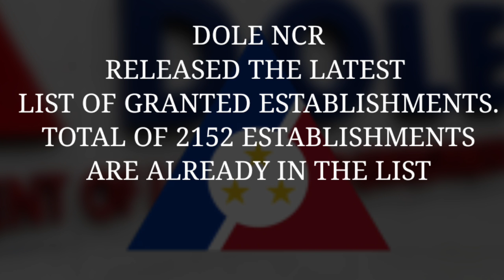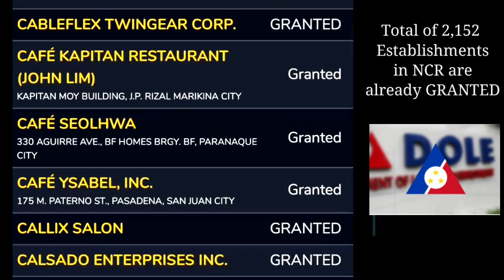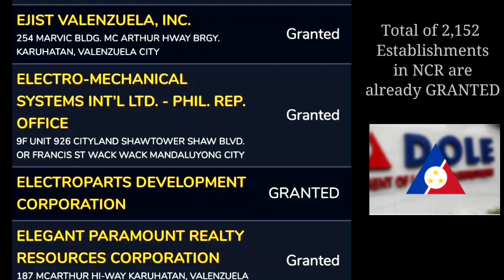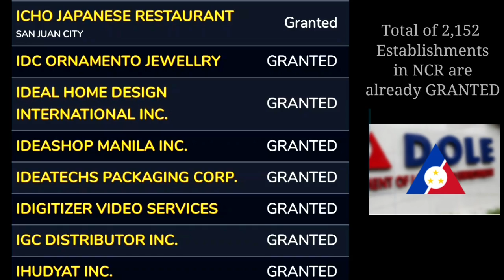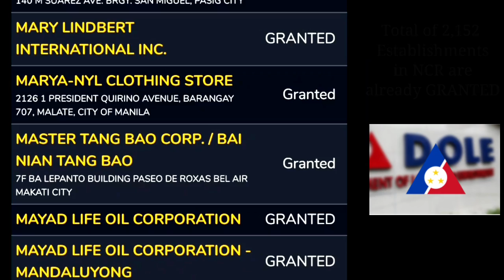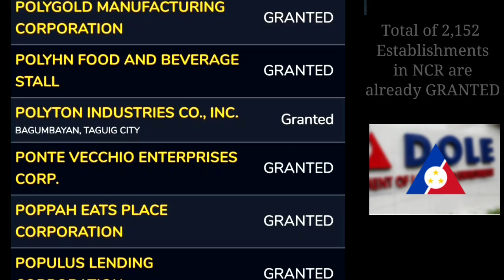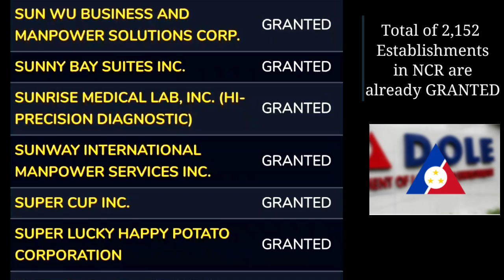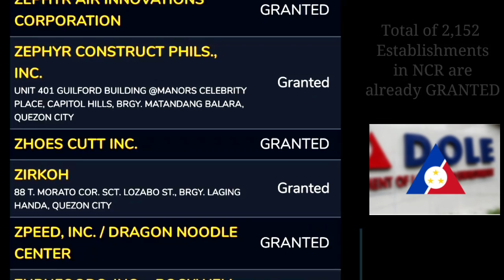Dole List of Approved Companies for the 5K Assistance to all Workers Latest Update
This is LUYVITTON Channel